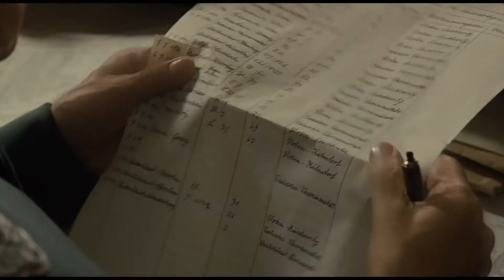ОПЕРАЦИЯ "ФИНАЛ" 2018 ДРАМЫ 😎 РУССКИЙ ТРЕЙЛЕР 😎 Операция «Финал» трейлер 2021 на Русском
ПОКУПАЕШЬ В ИНТЕРНЕТЕ? ЗАБЕРИ СВОЙ КЭШБЭК.

История задержания одного из организаторов Холокоста Адольфа Эйхмана, который после войны сумел укрыться в Аргентине под чужим именем. Спустя 15 лет на его след выходит группа израильских разведчиков, включая высококлассного агента Питера Малкина, чьи родственники погибли по вине Эйхмана.